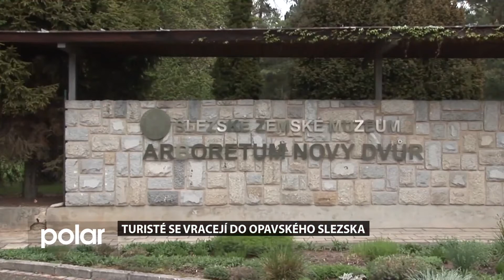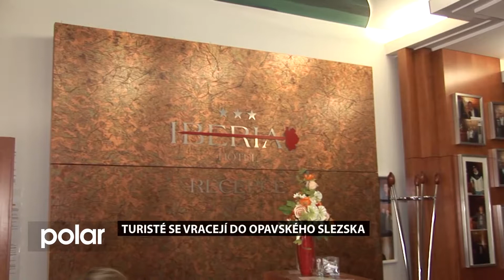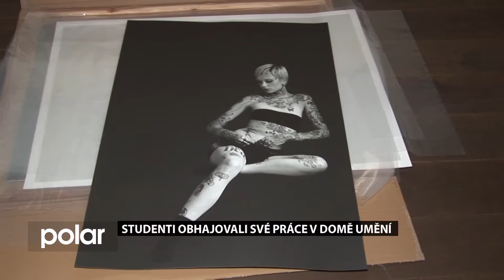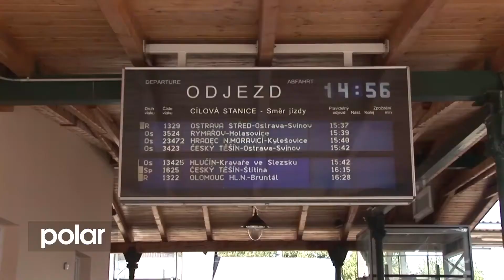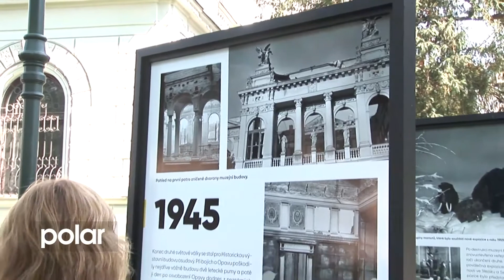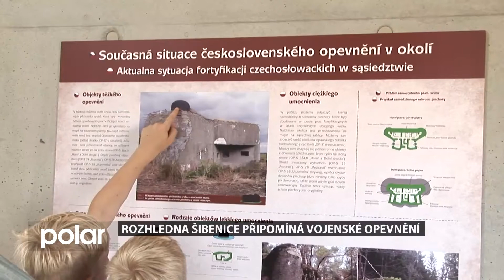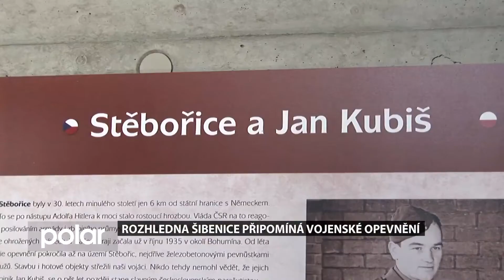Opavský expres z 19. 8. 2020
Turisté se vrací do Opavského Slezska; Studenti obhajovali své práce v Domě umění; Skokané o tyči zápolili v centru Opavy; Rozhledna Šibenice připomíná vojenské opevnění. To jsou témata Opavského expresu tohoto týdne.